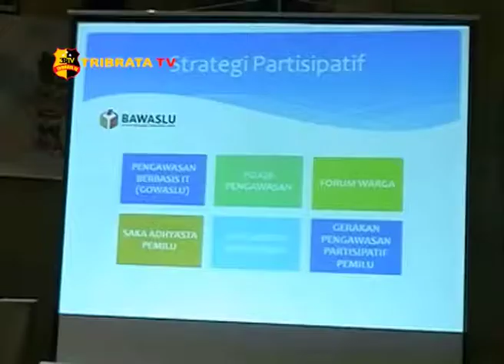BAWASLU BATAM RANGKUL INSAN MEDIA DALAM PENGAWASAN PEMILU